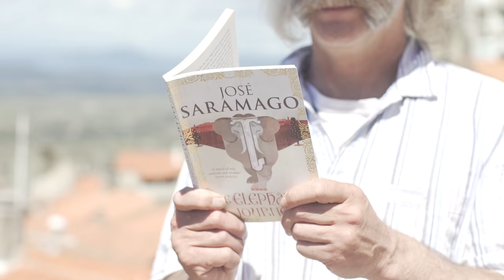Centro de Portugal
Official Selection Art&Tur 2017 International Film Festival

During the whole of 2016 I had the chance to explore Portugal's most diverse region: Centro de Portugal.

Centro de Portugal is a mosaic of diversified landscapes and experiences, sun and ocean, schist and granite trails, innovation and tradition, design and historical legacy, exquisite gastronomy and remarkable wines, ideal for contemporary cosmopolitan consumers who search for new experiences!

Here are the links to the other videos featuring the 6 journeys we made within Centro de Portugal:

This project was made under the partnership between NelsonCarvalheiro.com and the Centro de Portugal Tourism Bureau

Video Credits:
Edited by Nelson Carvalheiro
Images by Nelson Carvalheiro, Paulo Fajardo and Daniel Louro, Luis Graciano e Johnathan Manco (3Travel Bloggers)